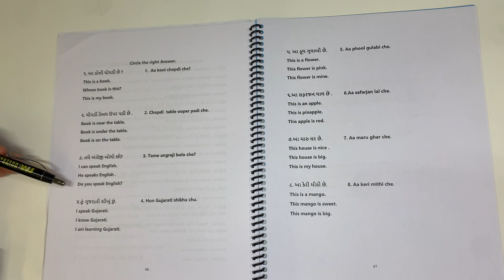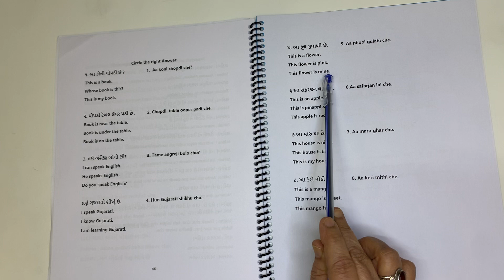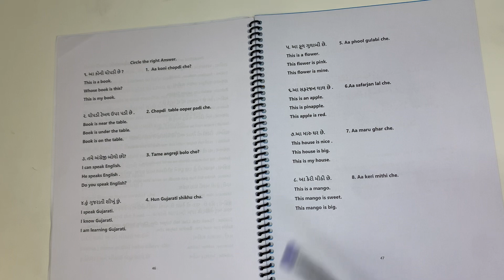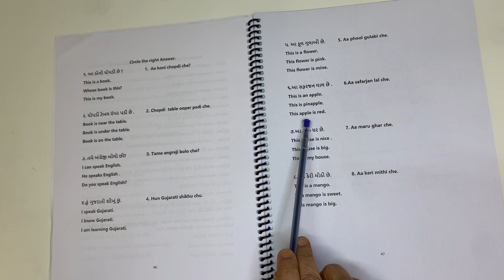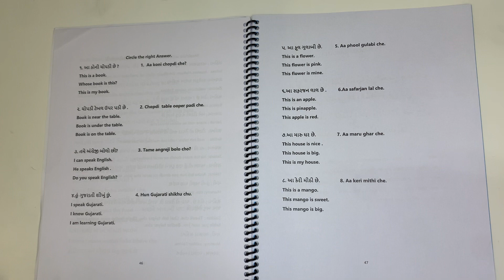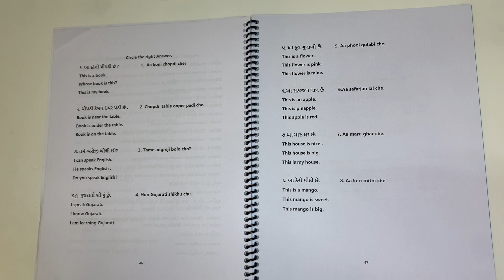Circle the right answers/multiple options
Gujarati  translation with multiple options. How to find out the right answers.